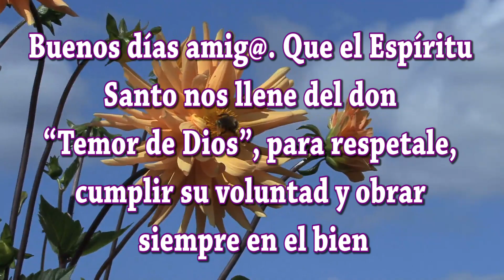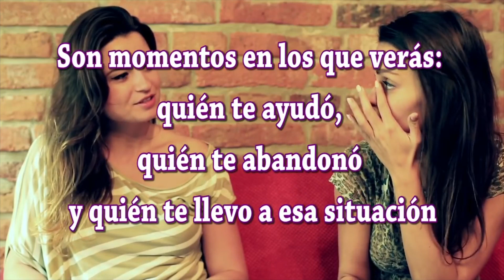Feliz y Bendecido Domingo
Buenos días amigos amigas; hemos creado este video especialmente para ti bajo el título de Feliz y Bendecido Domingo te deseamos todo lo mejor en este Día. Sabes que las palabras tienen mucha fuerza; si lees estos mensajes con sentimientos positivos y dando gracias Dios por las bendiciones que te da, se hará en ti y en tus seres queridos una gran luz que os protegerá de todo mal. Dios está siempre con nosotros y desea que seamos felices.